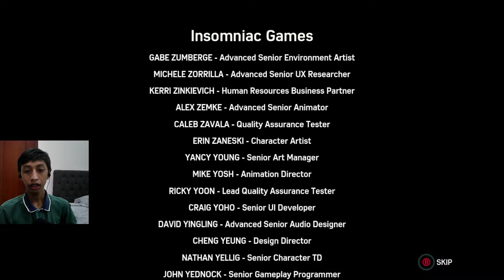ឈ្លោះគ្នាមែនទែន | Spider-Man Remastered​ PC-Turf Wars (DLC 2)#25 - TheGameplay khmer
ឈ្លោះគ្នាមែនទែន | Spider-Man Remastered Turf Wars (DLC 2)#25 - TheGameplay khmer

អាចទំនាក់ទំនងតាមរយៈ៖
វិសាល-VISAL@

⭐️Support Me⭐️
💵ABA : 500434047